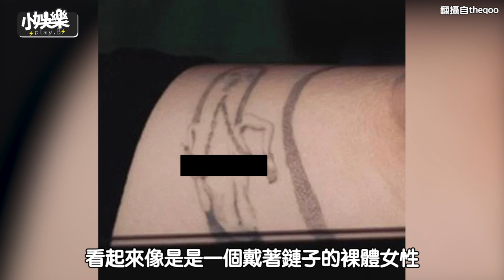【小娛樂】TWICE彩瑛揮手刺青跑出來! 「圖案太露骨」網友嚇到:不適合出現在愛豆身上